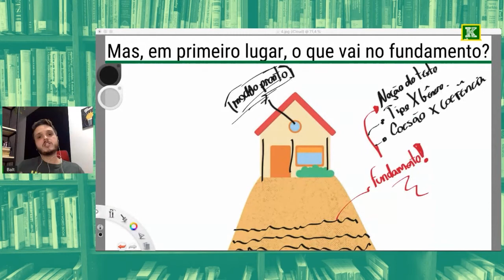A forma mais efetiva de organizar os repertórios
Quer saber como organizar os seus repertórios? O Balt vai te ensinar em 30 segundos! Se liga!